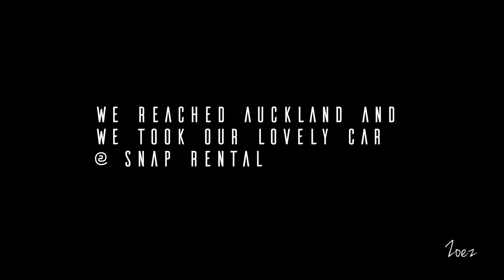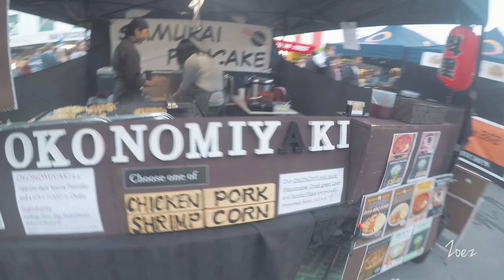New Zealand VLog Day 11 & 12 | Auckland - Rotorua (Waiotapu Thermal Wonderland & Oppies Takeaways)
This is my long overdue journey in New Zealand VLog where we travelled to Auckland and visited Rotorua famous Waiotapu Thermal Wonderland. After that, we had our lunch break at Oppie's Takeaways with their delicious Roast Pork rice and Fish & Chips.

Produced by
Zoez & YX